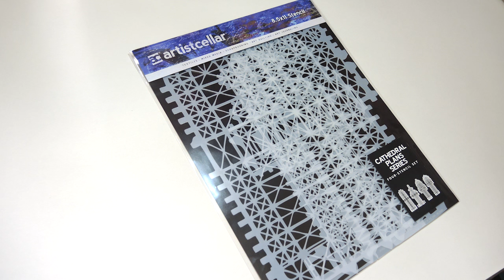Mixed Media & Art Journaling Inspiration - Iris Impressions Art - Art Journal Inspiration #2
Watch this fun short art journal video to get creatively inspired! I'm using ArtistCellar stencils with modeling paste, watercolours (Schmincke) for the face, hair, drippies & splats and heavy body acrylic paint in gold.